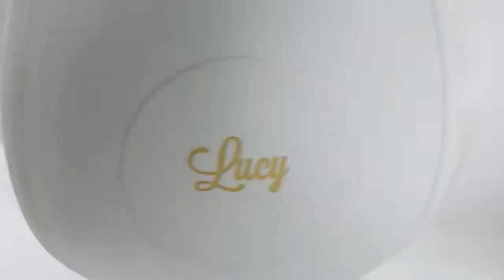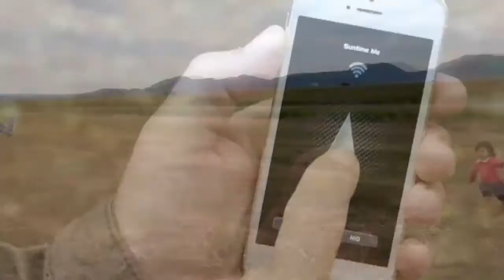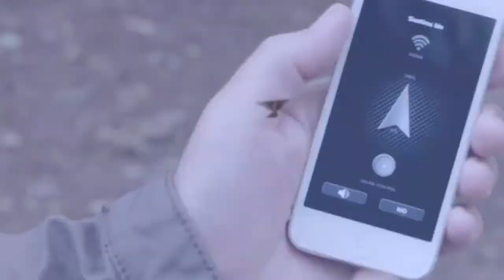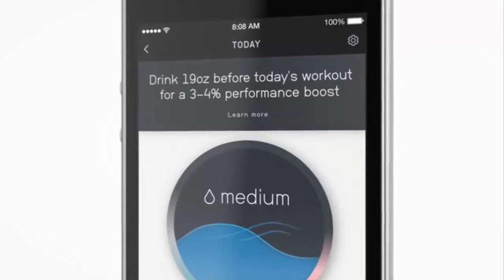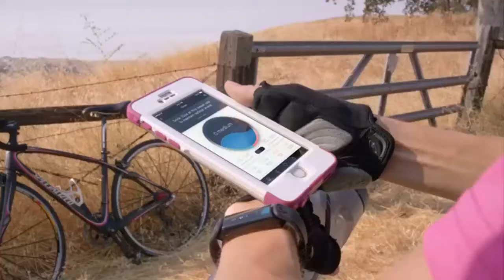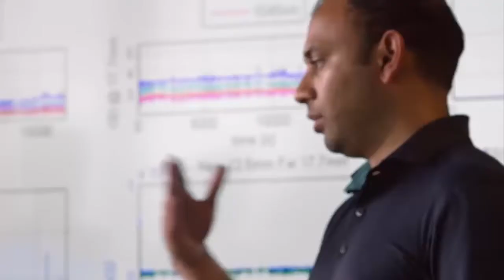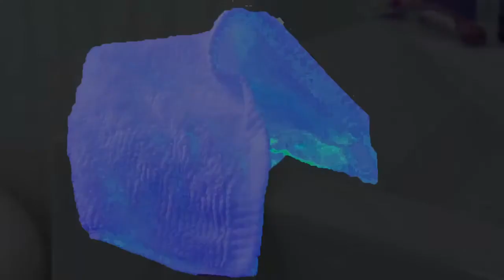Top 5 Awesome Inventions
Bionic Bird

Gadgets in this video:

Pilot Bionic Bird with the intuitive and ultra-sensitive Flying App using your smartphone or tablet and fly with a range of more than 100 metres.

Lucy
The first of her kind, Caia illuminates indoor spaces with sunshine. She's solar powered, portable, and Italian-designed. Caia moves sunlight from where it’s wasted to where it’s needed. You can place Caia anywhere with no installation and she will brighten up any room in your home or office with healthy natural light. Let the sun shine in with Caia!

Music City Fire
Sound Reactive Fire Pits with Flames that Dance to Music by Music City Fire Company .

LVL
LVL simultaneously tracks your hydration, sleep, heart rate, mood, and activity helping you optimize every workout, every race, every day. It tells you in real time when to hydrate and by how much preventing the harmful effects of dehydration.